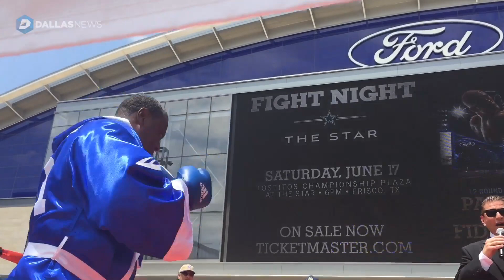Former Cowboys defender George Teague spars with boxer Pablo Cesar Cano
To promote Saturday's fight at the Star in Frisco, former Dallas Cowboys defensive back George Teague dons the gloves to spar with super lightweight boxer Pablo Cesar Cano Thursday outside the Ford Center in Frisco. (DMN Video/Louis DeLuca)